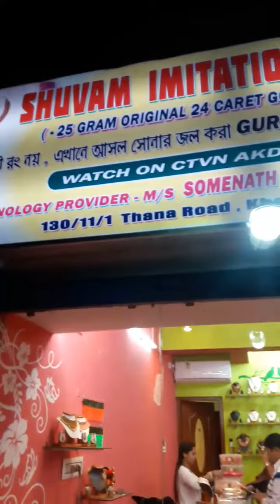8 March 2024